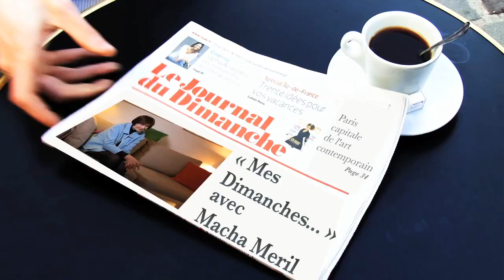Mes dimanches avec... Macha Méril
Chaque semaine, retrouvez Mes Dimanches... sur leJDD.fr. Une personnalité évoque ses journées dominicales d'hier et d'aujourd'hui. Pour ce numéro, Le Journal du Dimanche a rencontré Macha Méril.